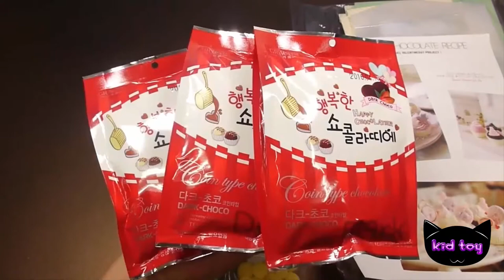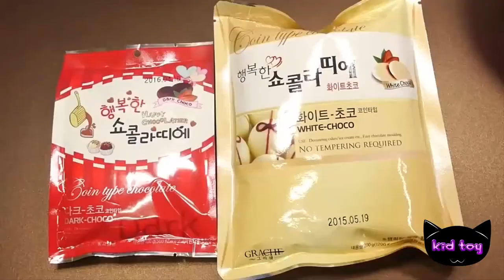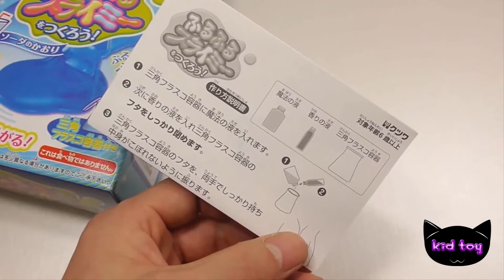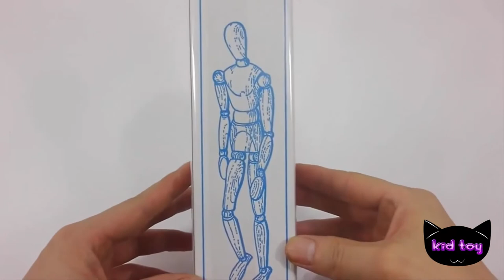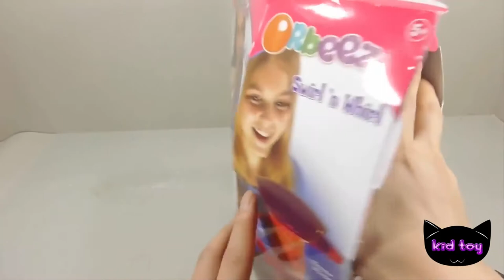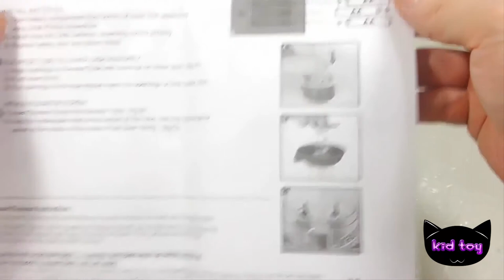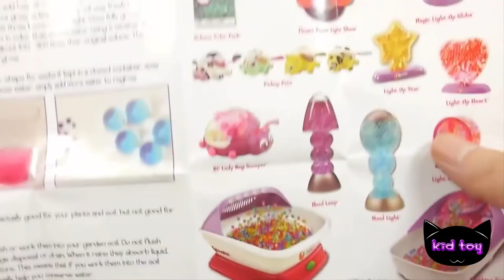Whipped cream create a popin KuKin powder chocolate Cook cookie cooking videos play fun